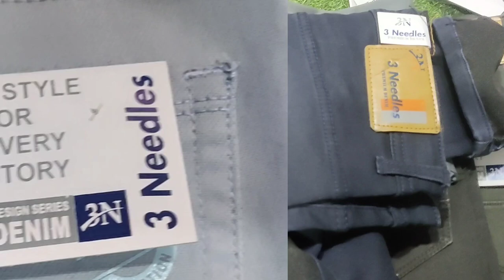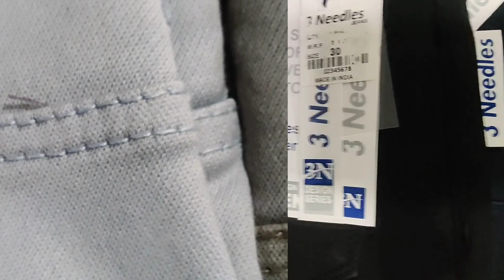डस्टी मे हेवी फैब्रिक.Which is the best jeans cloth?.Divan garment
Which is the best jeans cloth?
Which is the No 1 jeans brand in India?
What is dusty cargo?
best fabrics in dusty
colour jeans in wholesale
colour chart in dusty
best party wear in ,2023
most popular colour jeans
famous colour chart in dusty
dusty in jeans wholesale
jeans from manufacturer
jeans from Direct selling
good quality for legs wear
best quality best trends best jeans
knowledge of fabrics
knowledge in dusty jeans
branded jeans in ulhasnagar